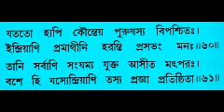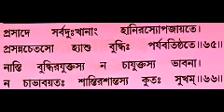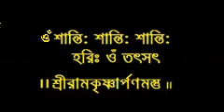Gitabakhya I Episode- 10 I Sankhya Yoga I Baranagar Ramakrishna Mission Devotees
গীতাব্যাখ্যা । উপাখ্যান-১০ । সাংখ্যযোগ ।  বিনাশের কারণ  । ভক্তবৃন্দ বরানগর রামকৃষ্ণ মিশন